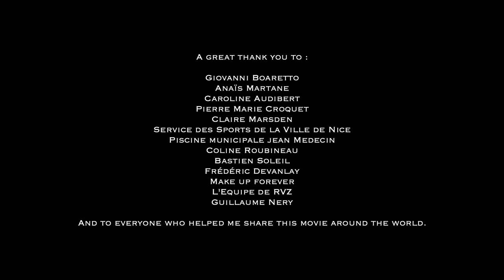AMA a short film by Julie Gautier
La compagne de notre champion Guillaume Nery n'est pas en reste, en plus d'être une apnéiste accomplie, elle danse avec une grace naturelle dans son element: l'eau

The companion of our World Freediving champion Guillaume Nery is not left out, in addition to being an accomplished freediver,  she dances with a natural grace in her element: the water